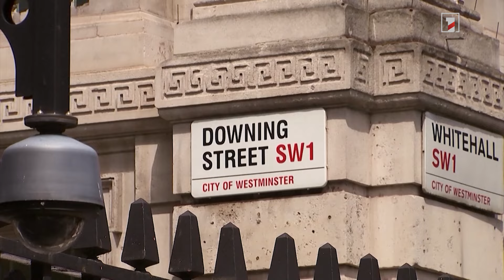Իրանը շուտով պատասխան կստանա. Իսրայելի ՊՆ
🔻 Իսրայելը սահմանափակել է դեպի Եվրոպա թռիչքները
🔻 Մեծ Բրիտանիան սառեցրել է Վրաստանի հետ գործակցության ձևաչափերը
🔻 Պեսկովը՝ Ռուսաստան-Հյուսիսային Կորեա գործակցության մասին
🔻 Պեկինը և Մոսկվան պետք է ընդլայնեն գործակցությունը. Չժան Յուսյան
🔻 Իսրայելը հարվածել է Հըզբոլլահի 200-ից ավելի թիրախի